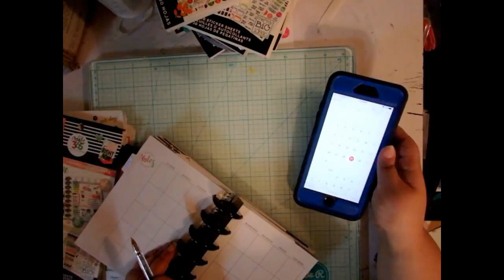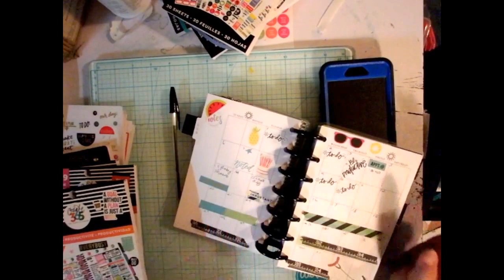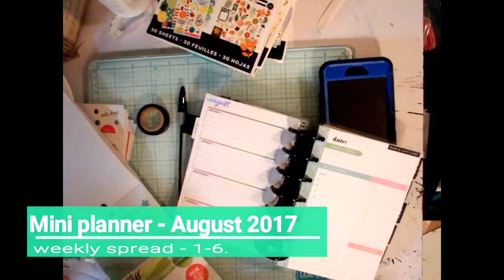The little crafter show: Mini planning for August 2017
Working on mini happy planner, my monthly and weekly spread for the month of August.